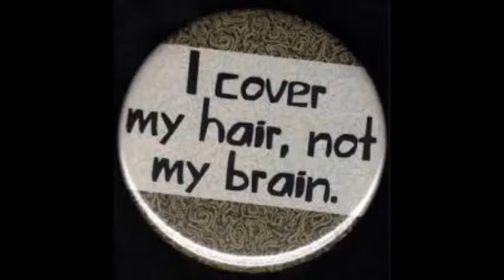why am i a vegan??